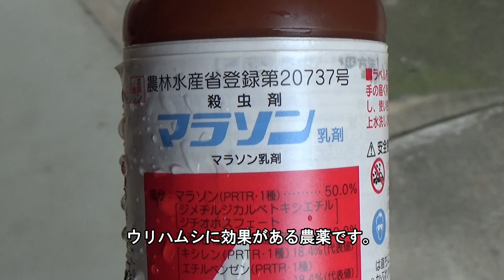【家庭菜園－外伝】今年もまた畑のすみにタイガーメロンが自生してきた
我が家の畑のすみには雑草や傷んだ野菜などを集めておくいわゆるゴミ捨て場があります。そこには毎年色んな野菜が生えてきます。昨年タイガーメロンが生えてきてたくさん収穫することができましたが、同じように傷んだ実を棄てておいたため、おそらく今年も生えてくるんでは・・・と思っていましたが、案の定気が付いたら結構な大きさのツルが伸びていました。
基本放置していますが、今年も収穫できるよう少しだけ人工授粉をし、またウリハムシがたくさんいたので農薬を散布することに。
興味がおありの方は是非ご覧下さい。